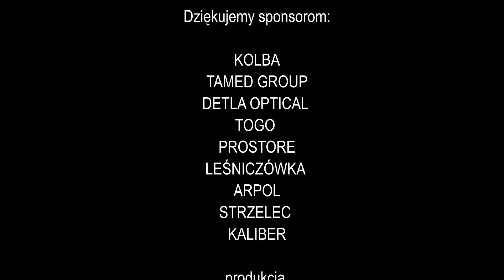# 210 Vademecum od KUCHNI - Kociołek ZBÓJNICKI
Vademecum od Kuchni, zapraszamy na nową serię odcinków poświęconych gotowaniu.
KOD: VADEMECUM
Link do produktów z filmu: